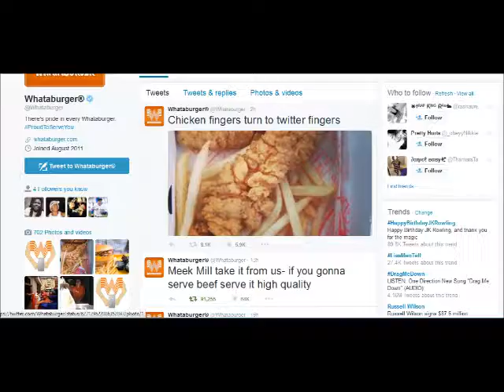Drake Clowns Meek Mill Memes At OVO Fest